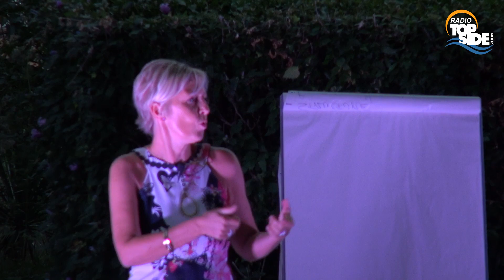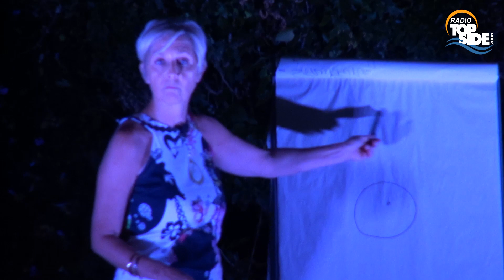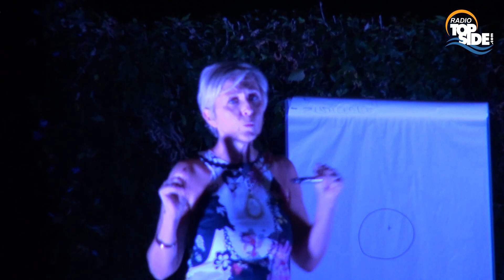Nadège Alexandre - Votre Cerveau Champion du Monde !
Apprendre à s'apprendre

Conférence de Nadège Alexandre du Vendredi 31 Aout 2018.

Programmer le cerveau c'est possible ! Venez, je vous explique
Une parenthèse dans votre quotidien, pour révéler vos potentiels. Comprendre le fonctionnement de votre cerveau pour le maîtriser est désormais possible grâce aux neurosciences. C'est VOUS qui avez le pouvoir

Savez vous comment votre cerveau fonctionne, qu'il est à votre service, qu'il évolue, que c'est vous qui le dirigez ?

Des réponses, des technique et exercices vous seront proposé par Nadège Alexandre

Conférencière, Hypnothérapeute ,Coach, Auteur, Maman, (im)parfaite…

Page Facebook